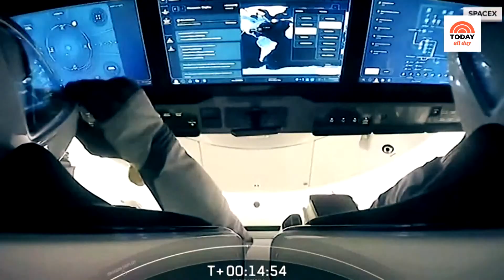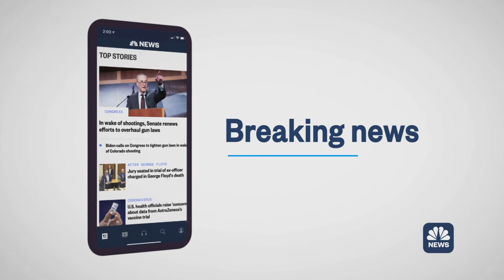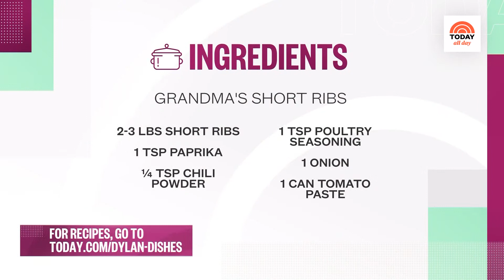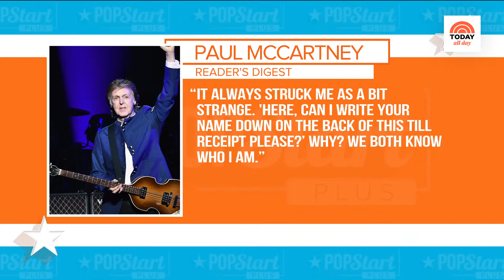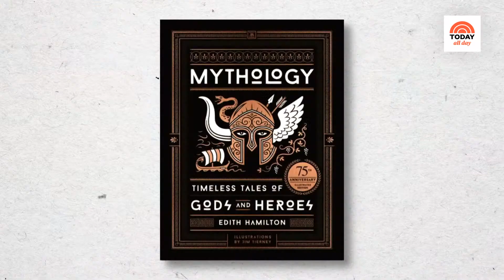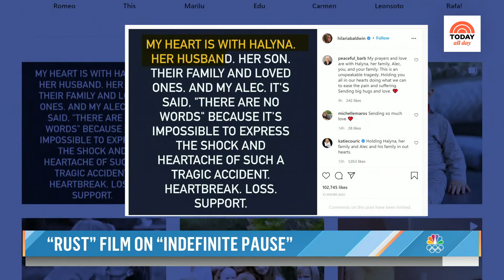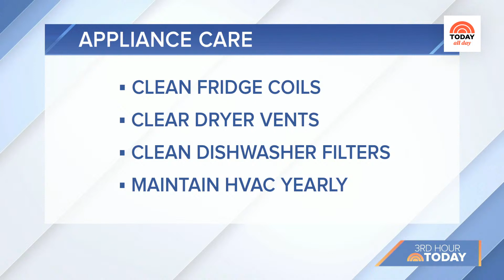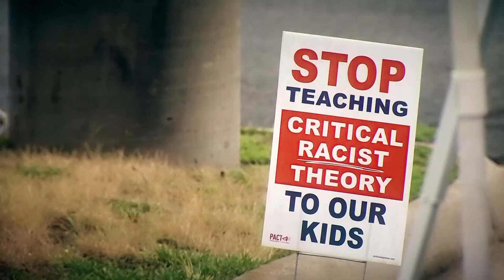Watch: TODAY All Day - October 26